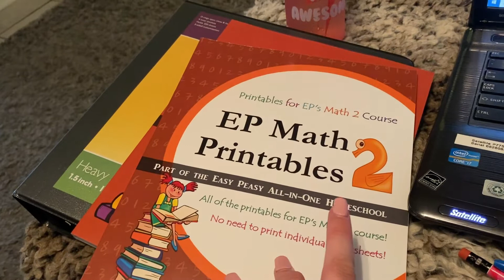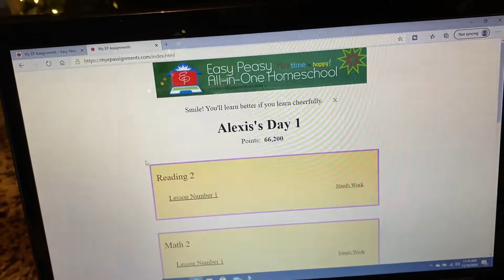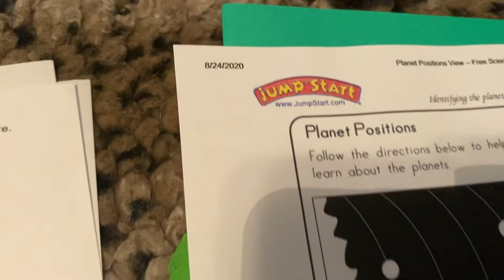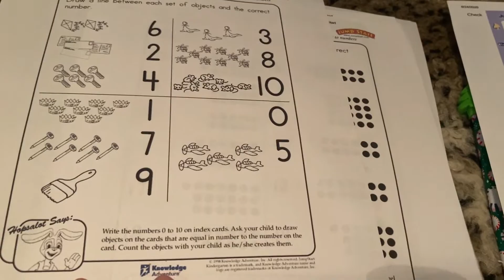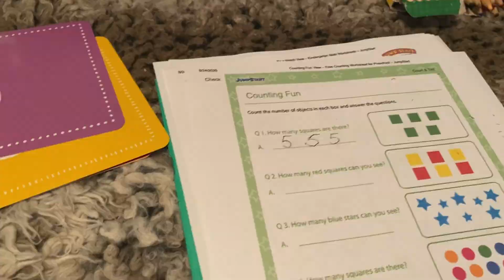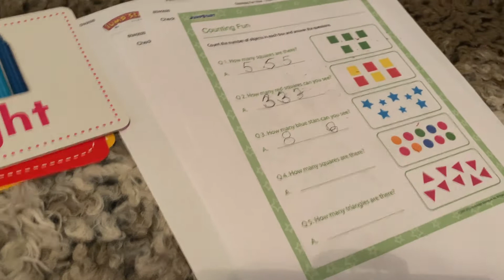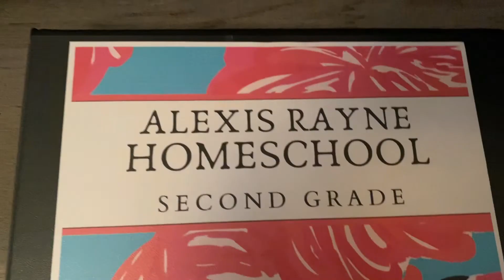DAY IN THE LIFE OF A STAY AT HOME MOM | HOMESCHOOL ROUTINE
Hi, friends! I am wanting to film more Day in the Life vlogs. This is our first day "back to school"
Alexis is in second grade & Avery is doing some kindergarten!

Blair Victoria Pingree

Hi there! thanks for viewing our channel :) This channel is focused on FAMILY VLOGS, PREGNANCY, HOMESCHOOLING, COOKING, GARDENING & TOY VIDEOS

Thank you so much for viewing our videos! We hope you enjoy them as much as we enjoy putting them together. We feel blessed to be able to share our journey with you! :)